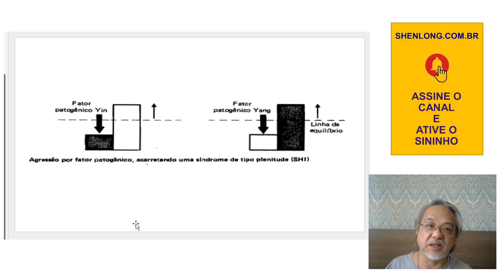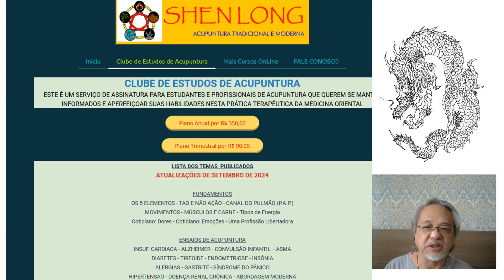Desvios Yin e Yang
Desvendando os desequilíbrios das energias Yin e Yang em uma leitura de um texto sobre a Acupuntura.
 CLUBE DE ESTUDOS DE ACUPUNTURA
CURSO ONLINE DE ACUPUNTURA
AJUDE O CANAL SENDO ASSINANTE DO CLUBE DE ESTUDOS DE ACUPUNTURA